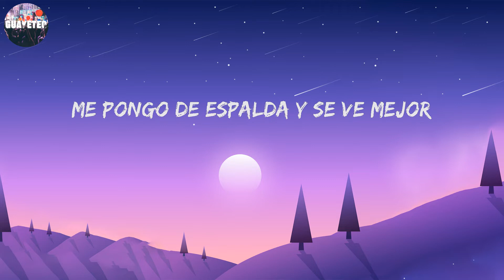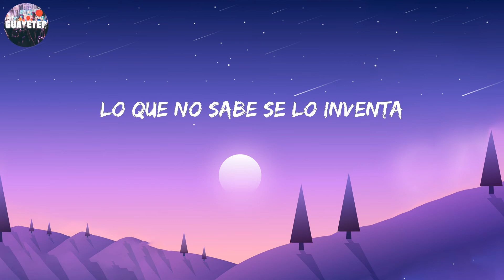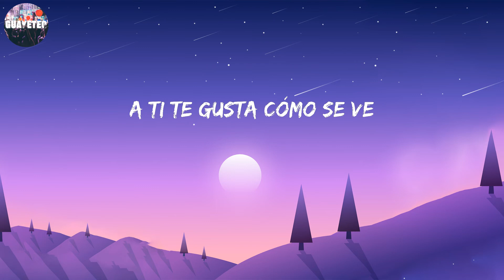Ovi - Despues De Las 12 (Letra/Lyrics)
Se volvió normal salir a janguear después de las doce, A ti te gusta cómo se ve, Me pongo de espalda y se ve mejor

Letra:

Se volvió normal salir a janguear después de las doce
Antes de salir se tira una foto en veinte mil pose', yeah
A mí me gusta cómo se ve
Se pone de espalda y se ve mejor
Si se da unos tragos ni la' amiga' la reconocen
Antes de salir me tomo una foto en veinte mil poses
A ti te gusta cómo se ve
Me pongo de espalda y se ve mejor
Con un par de tragos ni mis amigas me reconocen
Yeah, siempre puesta
Eso e' normal, que se ponga pa' la vuelta
La amiga siempre llama y ella dice "Dispuesta" (¿qué?)
Que a la' otra' la' acuesta (hey)
No tiren en su contra, que pierden la apuesta, yeah
Moviéndolo ella e' experta
Con nada se sorprende
Tiene mile' en su cuenta (en su cuenta), yeah
Lo que no sabe se lo inventa
Tiene a la' envidiosa' trabajando en la imprenta
Copiándole el flow (flow)
Ella llegó al party, el DJ la pautó
Yo la invité a fumar, se montó en el auto
Le dije que un Phillie, me dijo que sean do', yeah
Asere, tiene piquete hasta pa' llevar
Tiene loco' a la' nena' y lo' nene'
Con ese culo descomunal, yeah (mmm)
Con un par de tragos ni mis amigas me reconocen (Kim Loaiza)
Ando brillando con mi propio estilo
Pa' mí es normal que to's quieren conmigo
Como lo muevo con un flow asesino
Los deja ciegos el arete en el ombligo (uoh)
Pegao' el pantalón
No me voy contigo si te pones bocón, -cón
No soy de tu posesión
Sí quiero sucede, así que aguanta' presión
Pásame la ubi', pero no cantes victoria
Traigo un flow cabrón y pa' ti no son los Victoria'
Pídele a Dios que te borre esta historia
Porque después de hoy yo no salgo de tu memoria
Yeah
Ovi, jaja
Oye, muchacho', es sencillo
Por más que traten
Nosotro' estamo' por encima 'e ustede'
Yeah, jaja
Cuba en la casa, representando
Kim
Habla, Mix
SúbeloNeo, jaja